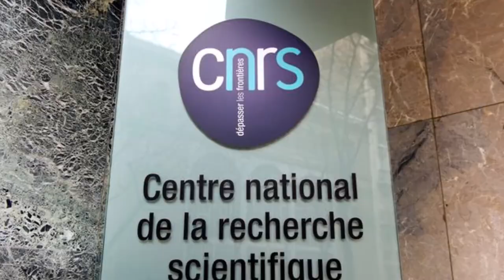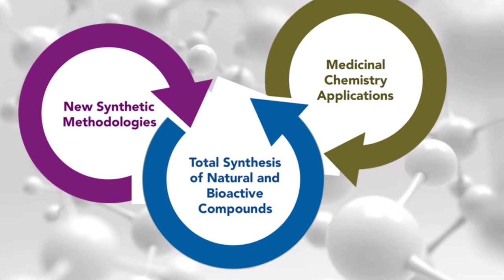Introduction to Dr. Stellios Arseniyadis - Queen Mary University of London